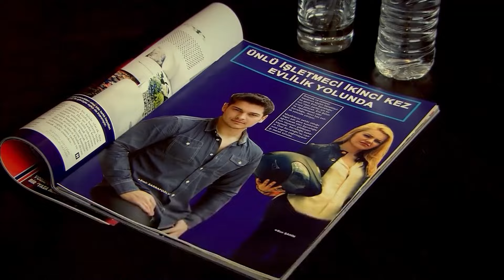Cansu and Feriha Are Celebrating Their Partnership - The Girl Named Feriha Episode 65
Cansu and Feriha Are Celebrating Their Partnership - AN OLD FRIEND CAN'T BE AN ENEMY
(English Subtitles)

Production: Fatih Aksoy
Director: Merve Girgin Neslihan Yeşilyurt
Screenplay: Melis Civelek, Sırma Yanık